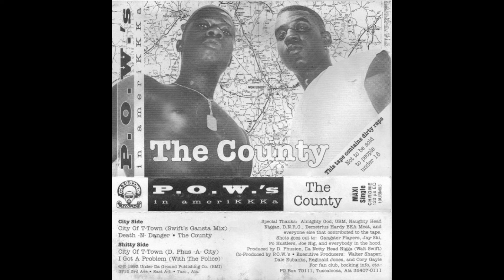Death -N- Danger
Track 2 // Death -N- Danger

Artist // P.O.W.’s in ameriKKKa

Album // The County

Year // 1993

Live From // Tuscaloosa, Alabama

Label // Got-2-B-Boom’In Records

Format // Cassette